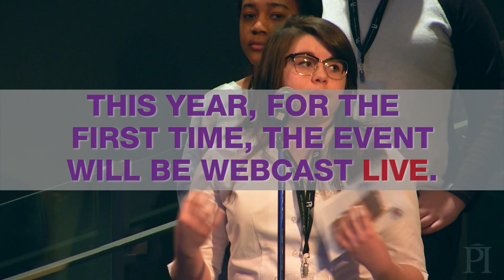Inspiring Future Women in Science 2018 - Webcast Trailer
Celebrate International Women’s Day with a live webcast event featuring inspiring talks by women currently working in science, technology, engineering, and math. The webcast will begin at 9AM ET on March 8, and will run for about two hours with short breaks between each talk.